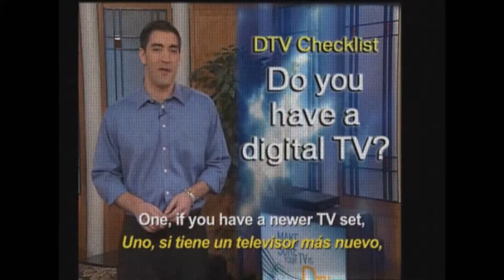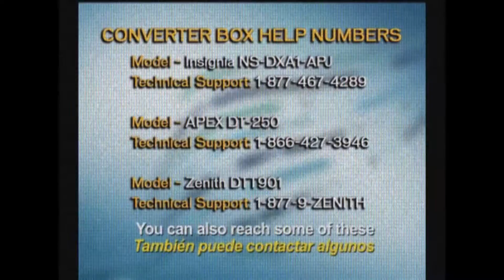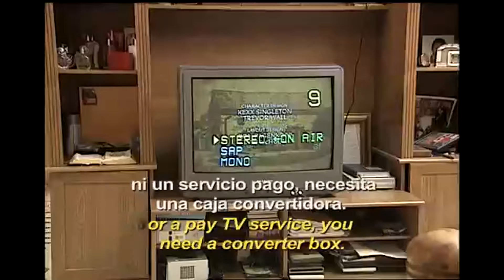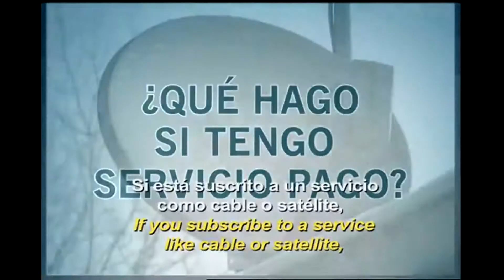BUNNY ISLAND TV FINAL ANALOG SHUTDOWN JULY 12 2009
ON JULY 12 2009, ANALOG BUNNY ISLAND TV SHUTS DOWN FOR THE FINAL AND LAST TIME WITH THE LAST 3 MINUTES OF NIGHTLIGHT (2 MINUTES OF ENGLISH, AND 1 MINUTE OF SPANISH), NEXT 1 OF THE ROBLOX CARBOARD BOTS FLIP THE SWITCH ON THE ANALOG BUNNY ISLAND TV TRANSMITTER, LAST THE CARRIER GETS CUT (LUCKELY I RECEAVED NORMAL PROGRAMING AGAIN ON MY ANALOG TV AFTER THE ANALOG CARRIER GETS CUT)!